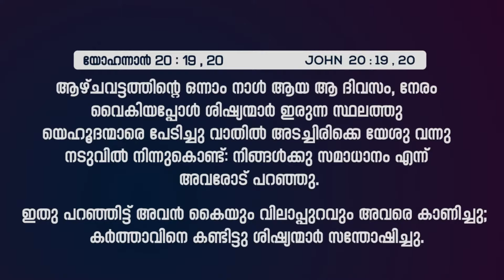"ദൈവീക സമാധാനം" || PR. VIJAYAKUMAR || 21 ദിവസത്തെ ഉപവാസ പ്രാർത്ഥന || POWERVISION TV